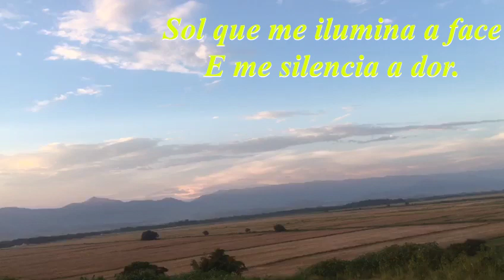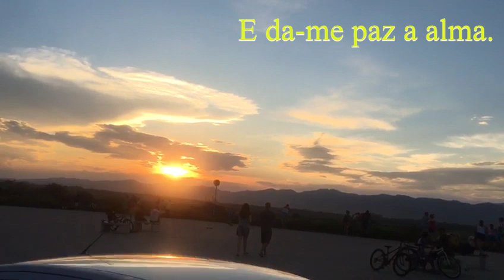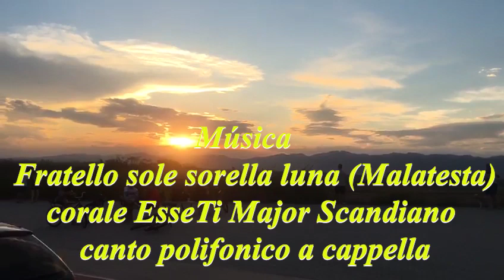Irmão Sol irmão Lua